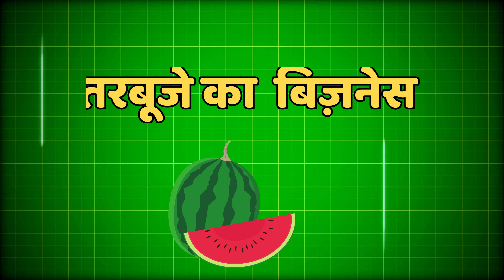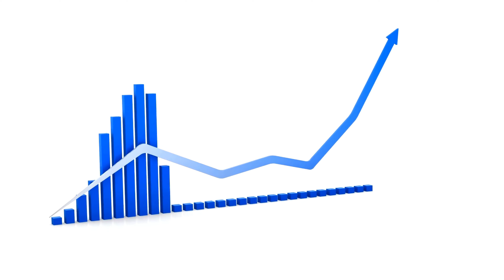मात्र 4000 लगाकर शुरू करे ये बिज़नेस महिना का 30 हजार फायदा | Low investment business ideas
THANKYOU